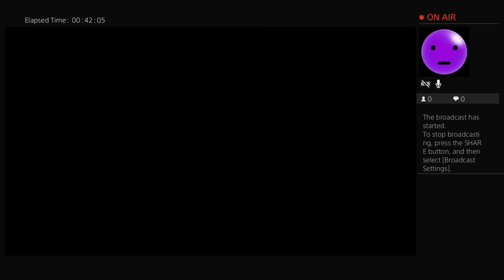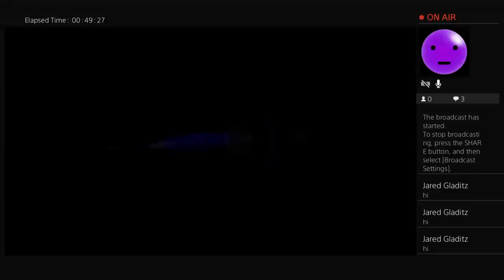MLB 17 My Carrer